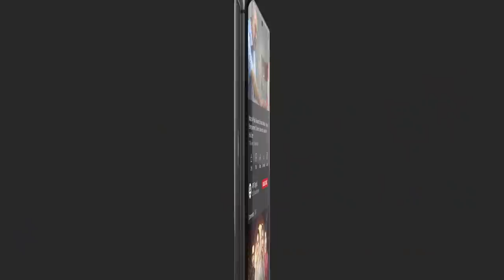| ARY Digital Drama